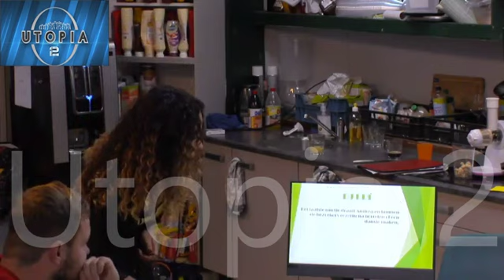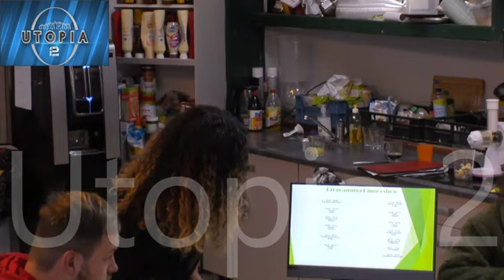Presentatie Shelley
Voordat de vergadering begint presenteert Shelley haar Dinershow.
Er ontstaat wel weer direct discussie... maar ze komen er een soort van uit.